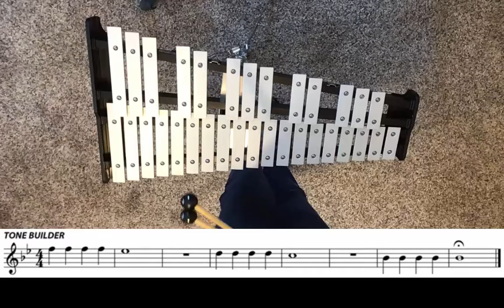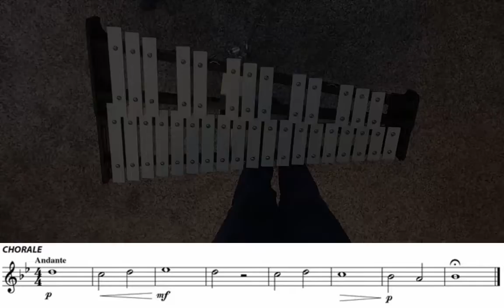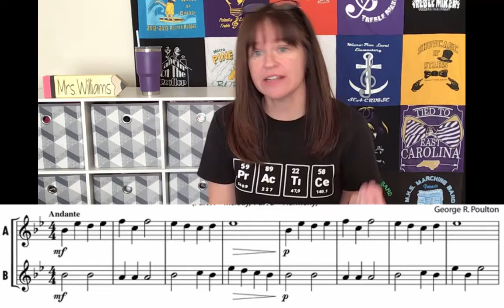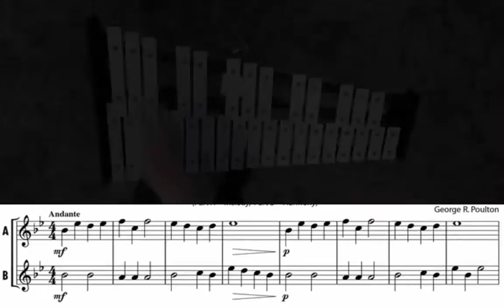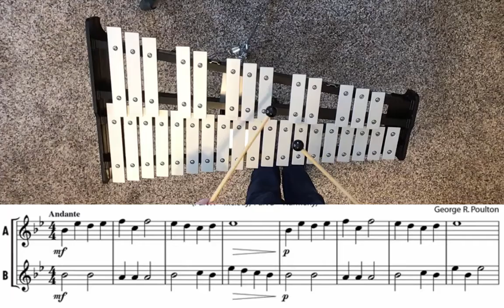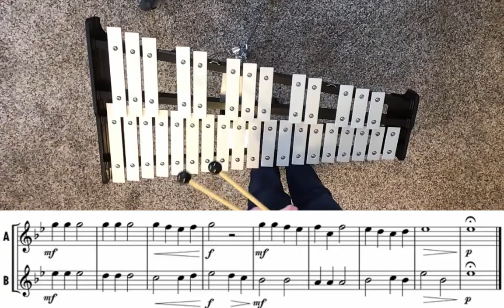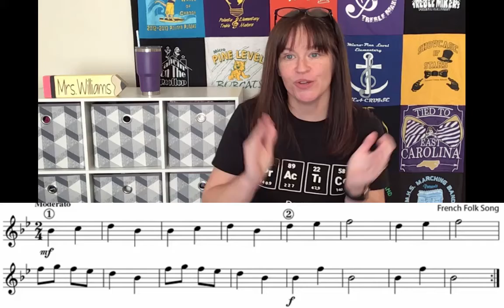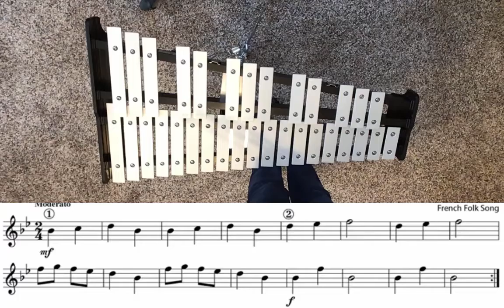Practice Video for Songs 52- 54 for Xylophone.